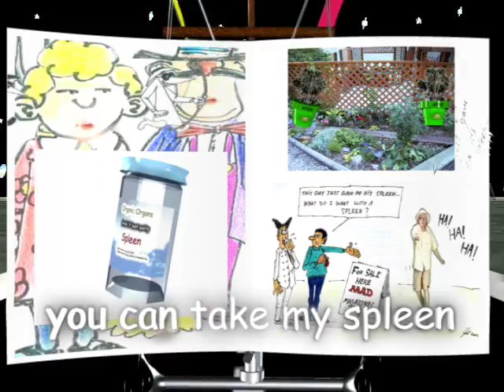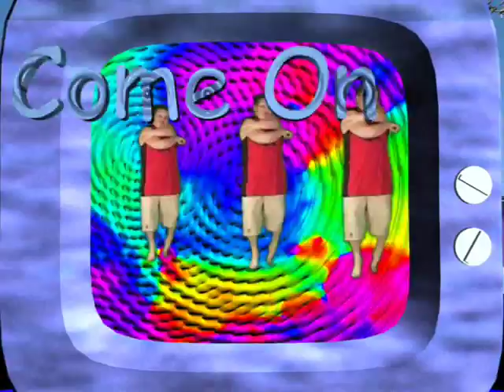Mad Magazine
This is also from the DVD "Outside of Time and Space".
A few years ago Dick DeBartolo from Mad asked me to upload it to the official Mad MySpace page:
I even got a mention in my favourite magazine:-)
The song is from the CD "Outside". Both CD and DVD are available from my